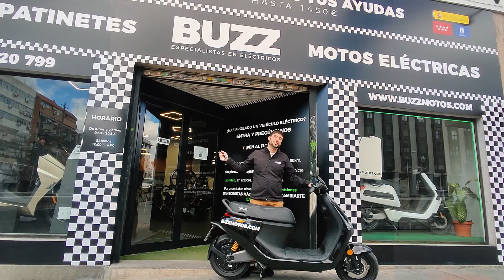Moto eléctrica que rompe el mercado: 116km/h Segway E300SE 10kw de potencia máxima ABS 3 baterías.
Ayúdanos a combatir el cambio climático

Atención personalizada: 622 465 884

Pásate por nuestros concesionarios:
📍Calle Antonio López 4. 28019. Madrid.
📍Calle Sor Ángela de la Cruz, 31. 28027. Madrid.
📍Avenida de la Comunidad Valenciana 8. 03502. Benidorm.